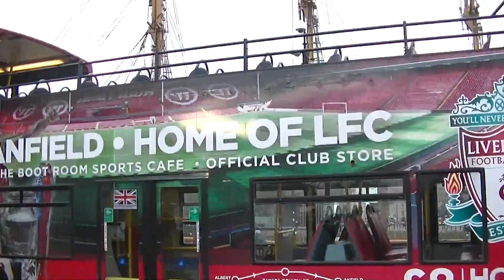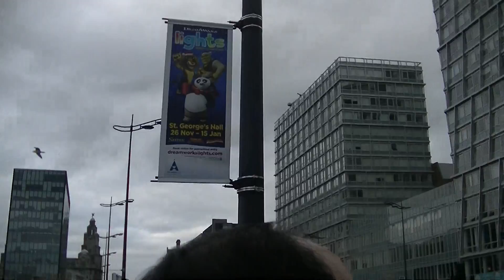UK- Liverpool Albert Dock part 6 (英國利物浦 )艾伯特码头 6